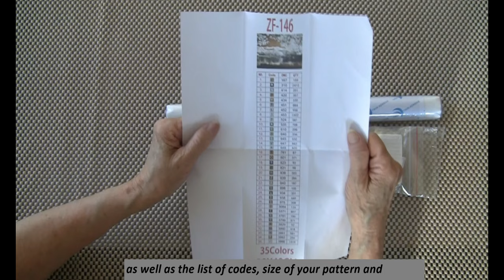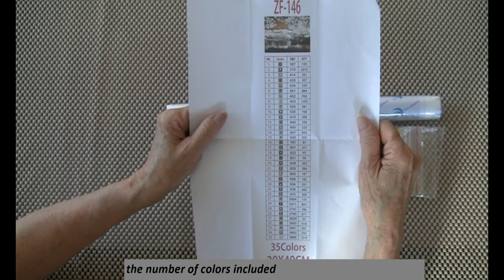Diamond Painting - Unboxing | Tips for Beginners (with subtitle) Part 1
This video provide initial tips for Diamond Painter beginners.

For suggestions and questions please comment on the description box.